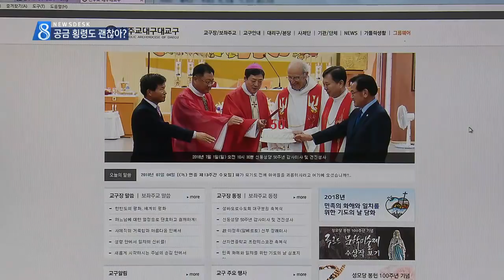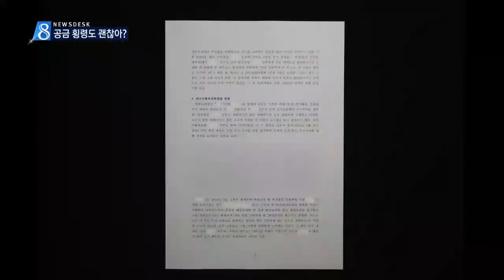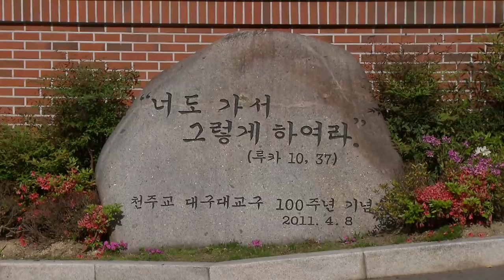[대구MBC뉴스] 천주교재단 횡령 직원 복직, 비리에 둔감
내용: 천주교재단 횡령 직원 복직, 비리에 둔감 - 심병철 기자